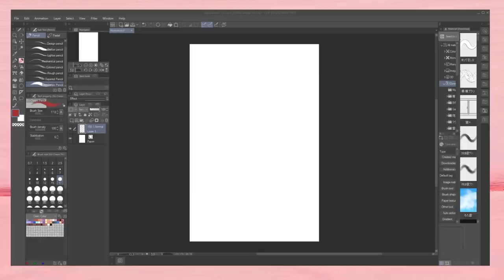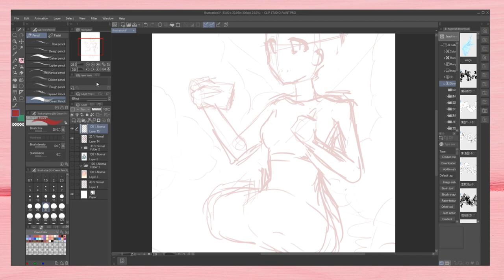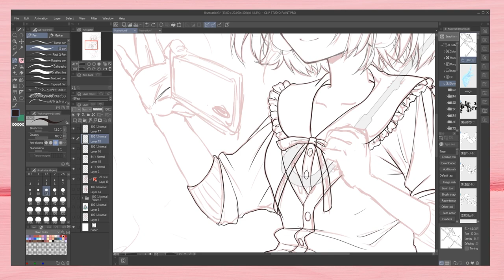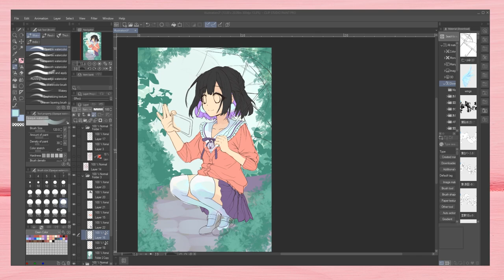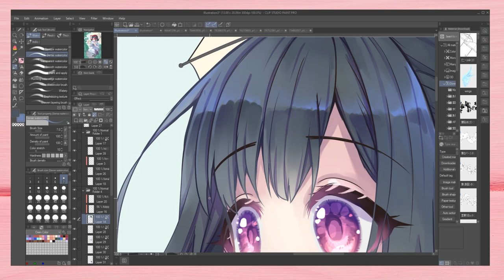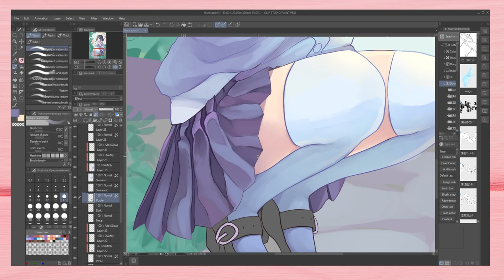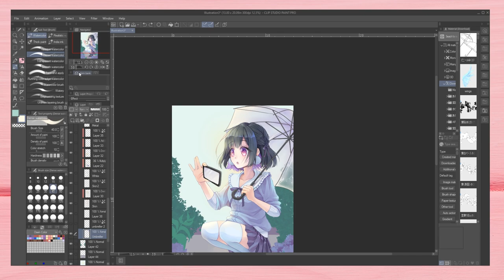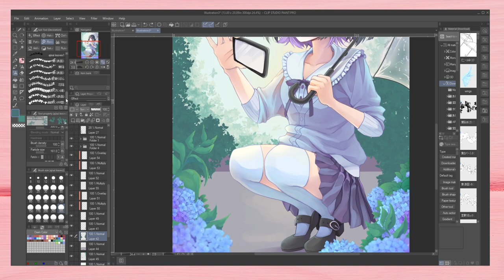Unarmed POC Murdered By Police, by 41 Shots | Going Batty Ep 1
AYYY I RETURN! I’ve got a loooong one for you guys! After I first heard this story, I knew I needed to share it. I’m excited to kick off the first episode of Going Batty with Liv and Daro! I hope us three are able to touch you guys a little bit today, and hopefully, even if it’s the tiniest sliver, move the future in a better direction.

—--SOURCES:
Besides the wikipedia page on Amadou, or random news articles, most information I gleaned for the research on this topic is from an episode titled “41 Shots”, from a series “Trial by Media”. This is watchable on Netflix, I highly recommend it

The ART:
Drawing today: Original / Practice piece

I am drawing on Clip Paint Studio EX
Huion Kamvas 20 Tablet
Speed paint sped up 1000%

Vtuber Model Drawn and Rigged by Myself

Uploads somewhat weekly, and streams on Twitch!

EXTRA:
Don't be a dingleberry pie and harass a soul

CREDITS:
Intro music was made by PURE☆Smile

BGM is from ACNH soundtrack